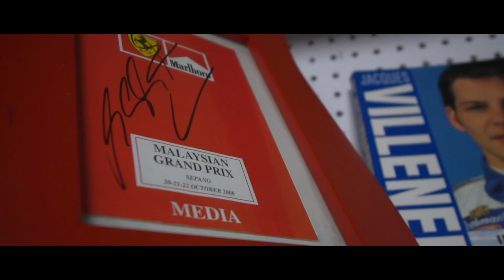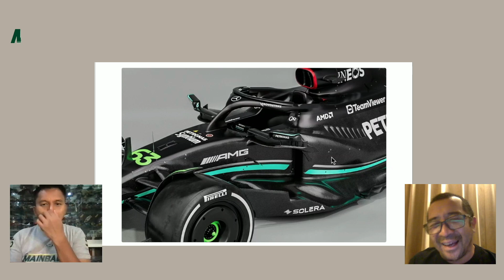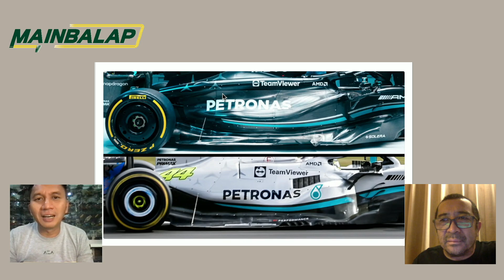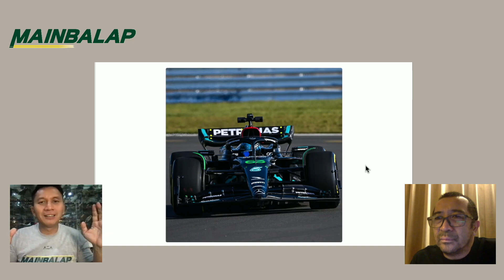Mercedes Hitam: Hemat Cat = Makin Cepat (Alpine Launching Terakhir) Mainbalap Podcast Show #87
Azrul Ananda dan Dewo Pratomo memenuhi permintaan para penggemar Mainbalap Podcast Show agar dua peluncuran mobil F1 terakhir, Alpine dan Mercedes segera dibahas. Peluncuran Alpine A523 dan Mercedes W14 dikupas tuntas di Mainbalap Podcast Show episode 87. Tayang Sabtu 18 Februari 2023 pukul 06.00 WIB. Di podcast ini disinggung juga soal masa depan Lewis Hamilton. Ada juga jawaban atas pertanyaan nonton siaran F1 musim 2023 di mana?